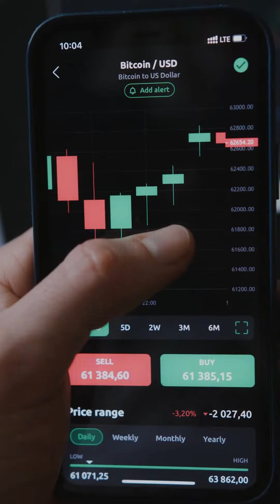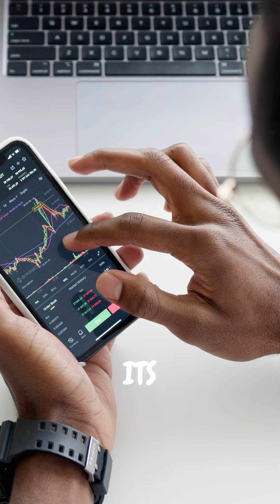Bitcoin's Wild Ride: Bull vs Bear, Who Wins?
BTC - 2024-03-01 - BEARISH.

A quick overview of the latest Bitcoin micro signals:
- Major investments and ETF interest suggest bullish trends.
- Liquidations and regulatory news hint at potential volatility.
- Institutional movements influence Bitcoin's market direction.